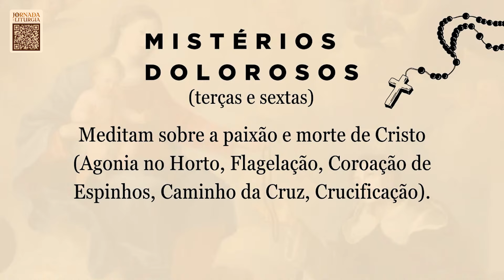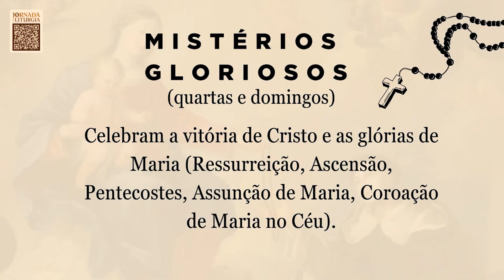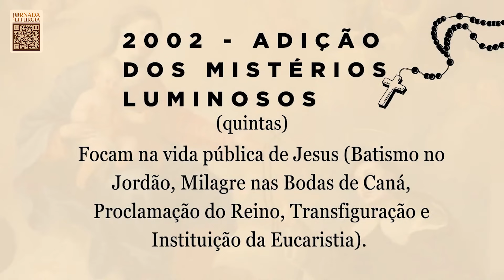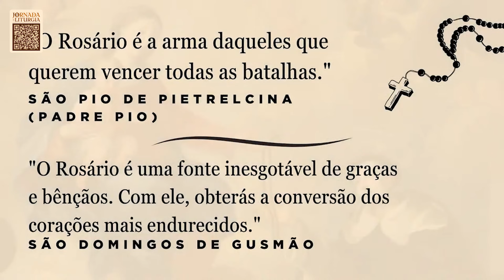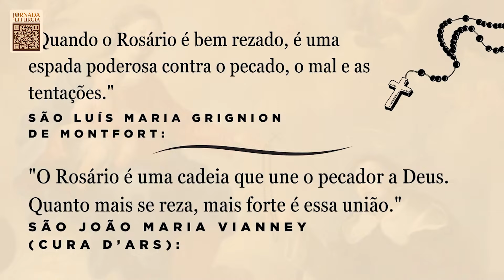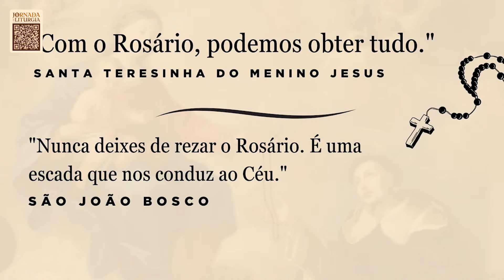A importância do Rosário para nossa Fé | Homilia Frei Rinaldo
Alô você...

Acompanhe nossos programas pela TV:

Deus abençoe hoje e sempre!